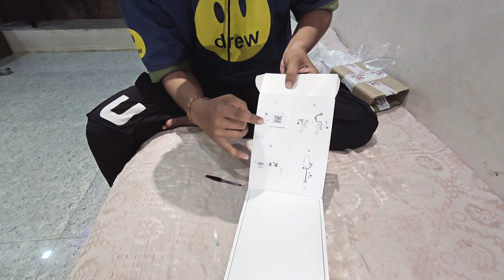Dji osmo mobile 6 unboxing vlog | osmo mobile unboxing video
Dji osmo mobile 6 unboxing vlog | osmo mobile 6 unboxing video

keywords-
dji osmo mobile 6
dii osmo mobile 6 unboxing
dii osmo mobile 6 tutorial
dji osmo mobile 6 unboxing and review
dji osmo mobile 6 vs 5
dii osmo mobile 6 review
dji osmo mobile 6 cinematic video
dji osmo mobile 6 tamil
dji osmo mobile 6 vs zhiyun smooth 5
dji osmo mobile 6 malayalam
dịi osmo mobile 6 setup
dji osmo mobile 6 iphone 14 pro max
dji osmo mobile 6 vs se
dji osmo mobile 6 smartphone gimbal stabilizer
dji osmo mobile 6 unboxing
dji osmo mobile 6 tutorial
dji osmo mobile 6 review
dji osmo mobile 6 setup
dji osmo mobile 6 how to use
dji osmo mobile 6 unboxing hindi
dji osmo mobile 6 unboxing tamil
dji osmo mobile 6 unboxing telugu
dji osmo mobile 6 unboxing and setup
dji osmo mobile 6 unboxing deutsch
dji osmo mobile 6 unboxing intelligent
dji osmo mobile 6 - unboxing instalação
dji osmo mobile 6 combo unboxing
dji osmo mobile 6 vlog combo unboxing
unboxing dji osmo mobile 6 terbaru
ebr vlogs dji osmo mobile 6 unboxing
dji osmo mobile 6 unboxing in vlogs
osmo mobile 6 unboxing
osmo mobile 6
osmo mobile 6 tutorial
osmo mobile 6 cinematic video
osmo mobile 6 review
osmo mobile 6 vs 5
osmo mobile 6 first use
osmo mobile 6 vs se
osmo mobile 6 vs zhiyun smooth 5
osmo mobile 6 setup
osmo mobile 6 iphone 14 pro max
osmo mobile 6 tamil
osmo mobile 6 vlog combo
mobile gimbal
mobile gimbal video shoot
mobile gimbal under 1000
mobile gimbal price in bangladesh
mobile gimbal under 5000
mobile gimbal unboxing
mobile gimbal tamil
mobile gimbal price
mobile gimbal under 2000
mobile gimbal under 500
mobile gimbal malayalam
nobile gimbal cinematic shots
mobile gimbal shots
unboxing video
unboxing video flipkart
unboxing video game
unboxing video kaise banaye
unboxing video malayalam
unboxing video in tamil
unboxing video music
unboxing video song
unboxing video short
unboxing videos in telugu
unboxing video background music
unboxing video editing
unboxing videos toys
unboxing vlog
unboxing iphone 13
unboxing macbook
unboxing iphone 13 mini
unboxing dude
unboxing 2.0
unboxing woodland shoes
unboxing cricket kit
unboxing dude prank
unboxing ps5
unboxing hayabusa
unboxing video
unboxing toys
unboxing of redmi note 10 pro max